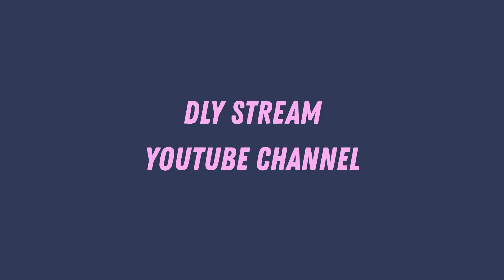Attack On Titan Freed Wings Mankind's First Victory Part 5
Suport My Channel For all new Upcoming Content